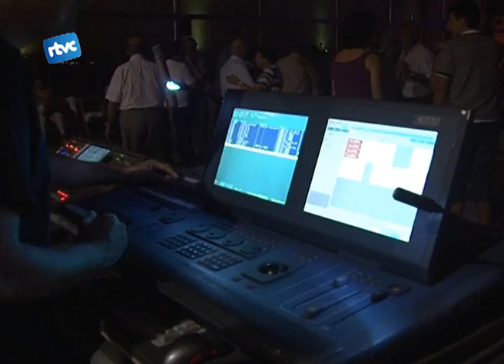Festa Major de Cardedeu 2012, dilluns nit